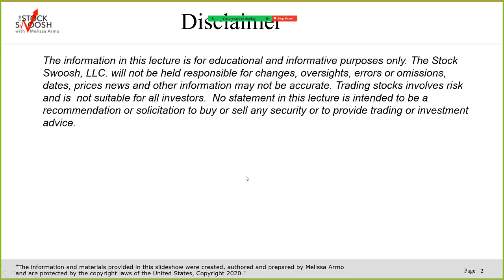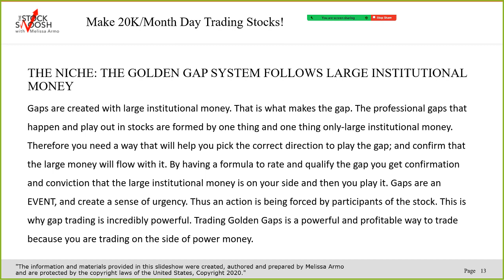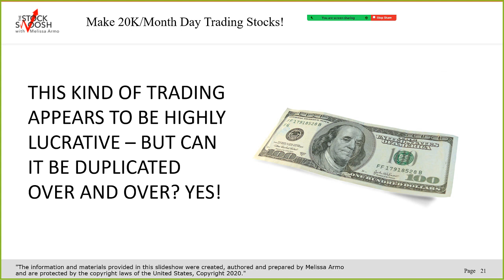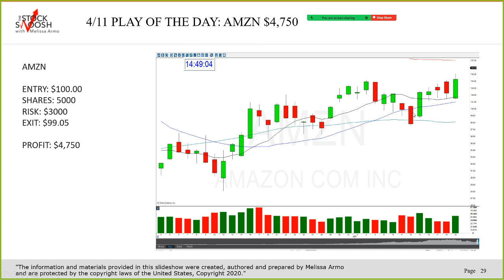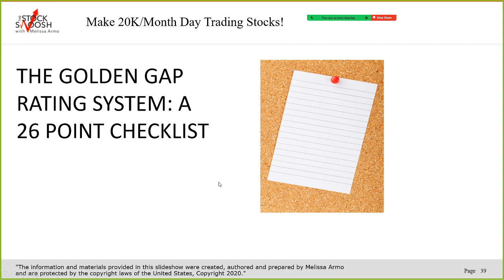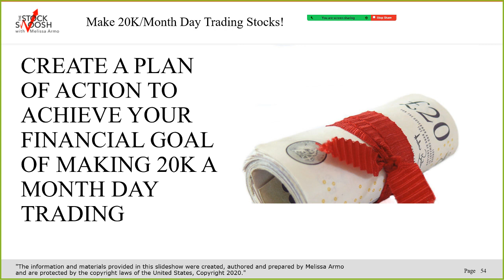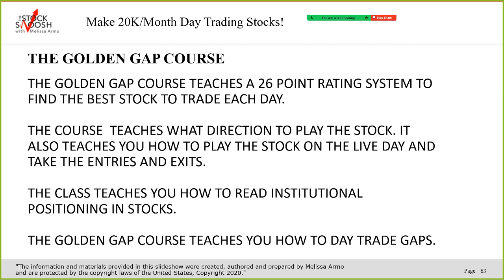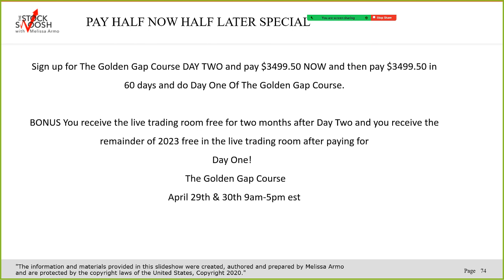Make Money Fast Trading 30 Min A Day